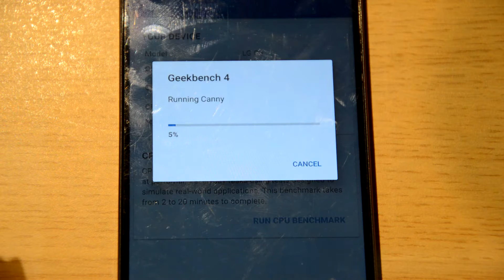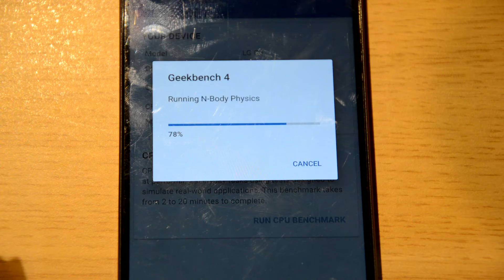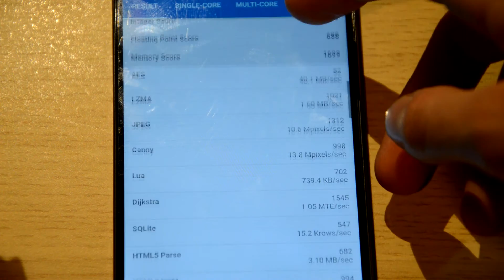LG G3: Fulmics ROM 6.9 | Geekbench 4 Benchmark Test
This is LG G3, running Fulmics ROM version 6.9, Geekbench 4 benchmark test.